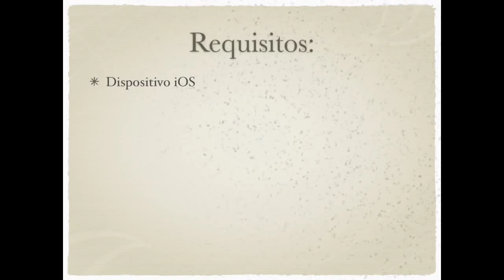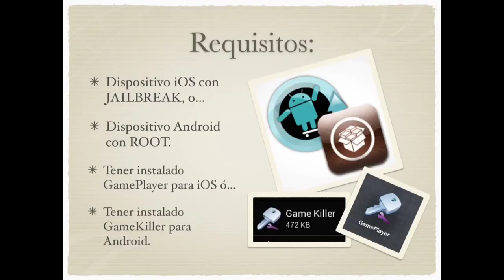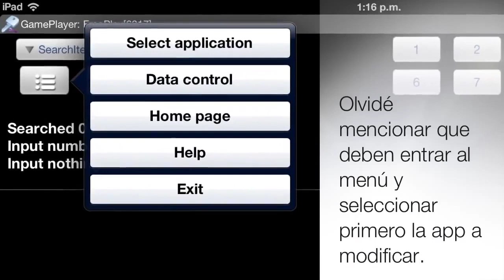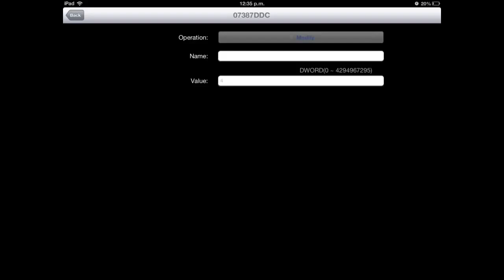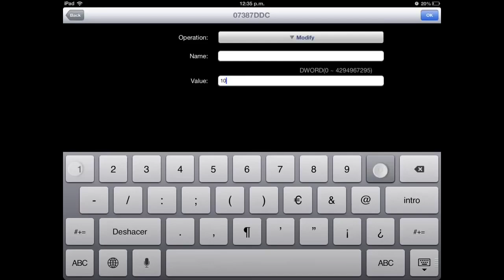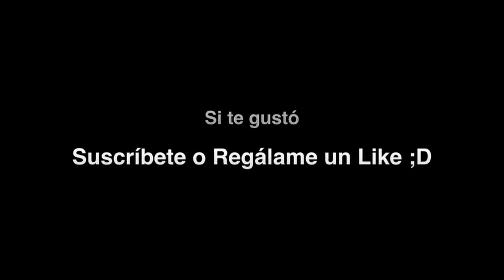Sims Gratuito || Cómo Construir Rascacielos (hasta v. 5.12.0)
Este video muestra cómo construir rascacielos o simplemente casas de más de tres pisos. PARA MÁS INFO SOBRE GAMEPLAYER O GAMEKILLER HAZ CLICK EN "VER MÁS".

♥ Mi GameCenter es: D4rk_Cr4zy
(Ya llegué a los 500 amigos, así que allí los iré agregando conforme borre a gente que, según sus estadísticas, ya no juega los sims)

NOTA: Sólo agrego gente para que puedan visitar mi ciudad, mas no entro para responder mensajes ni dudas.

¡Hey! Te recomiendo también visitar estas listas de reproducción:

Mis videos de Hacks para PV, PS, Simoleones y más, en iOS y en Android

Mis videos con Tips y Trucos/Cheats para sacarle más provecho al juego

Mis videos con Tips de diseño y arquitectura (cómo hacer rascacielos, habitaciones flotantes, diferentes diseños de casas, piscinas, etc.)

PARA SABER QUÉ ES CYDIA (JAILBREAK) Y CÓMO INSTALARLO, visita el siguiente link (espera 5 seg. y saltea la publicidad)

INFORMACIÓN GENERAL SOBRE EL ROOT (los enlaces no son míos)